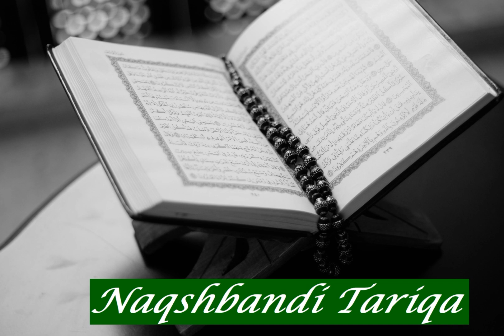Ahmad Habib: Sura 87 Al A'la